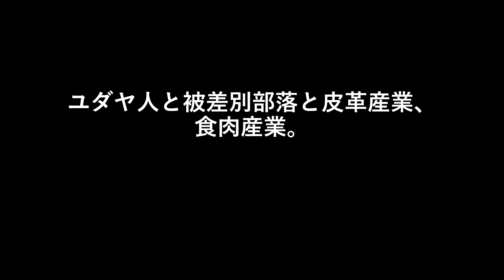ユダヤ人と被差別部落と皮革産業、食肉産業。